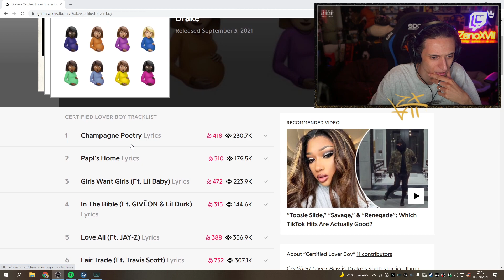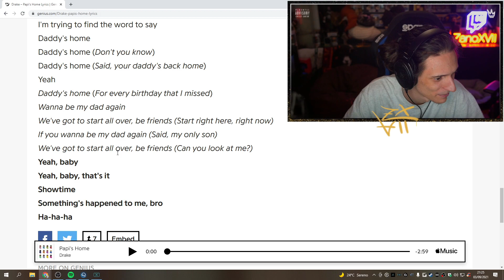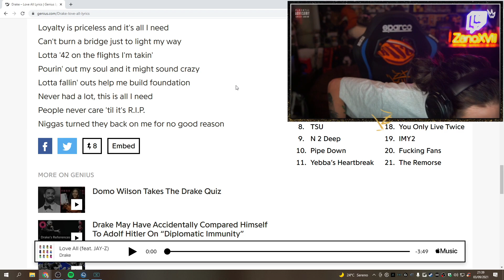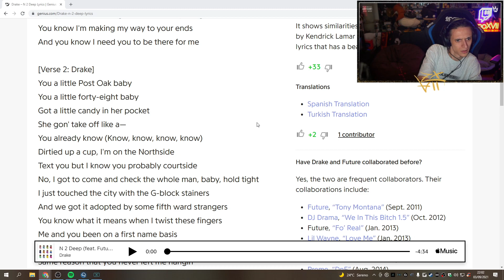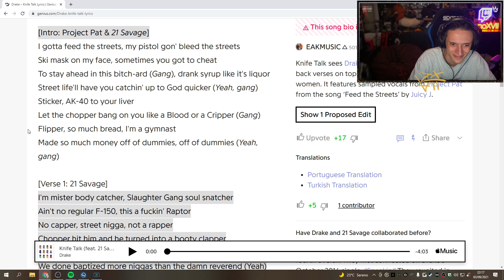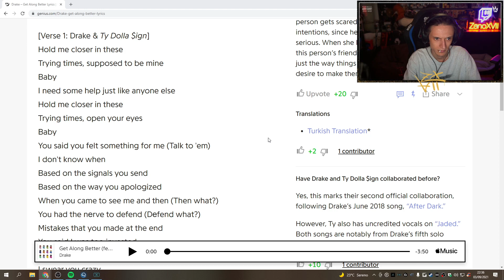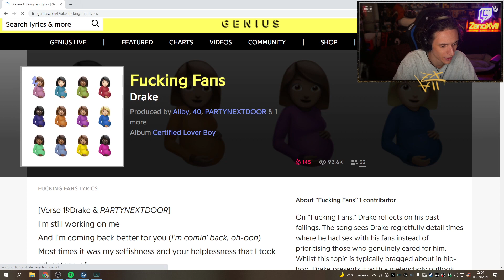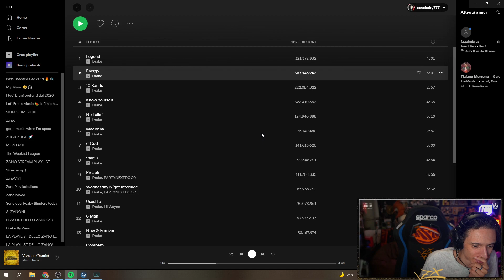REACTION a CERTIFIED LOVER BOY di DRAKE!